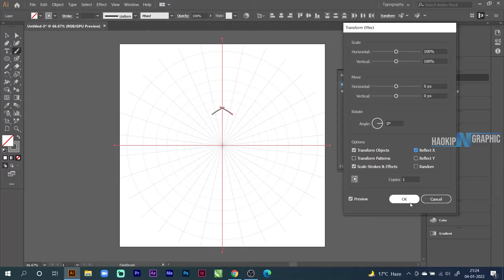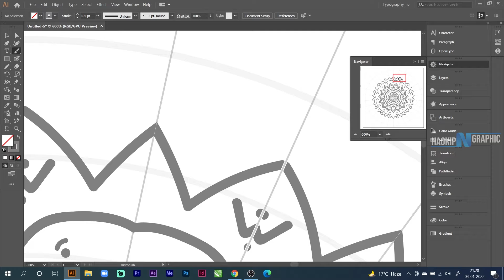Draw complex lace pattern in Illustrator